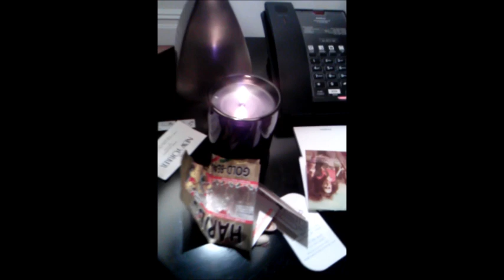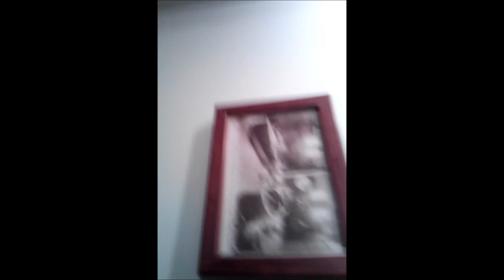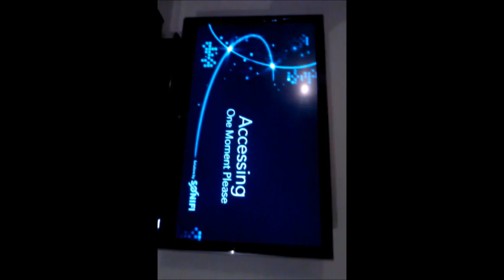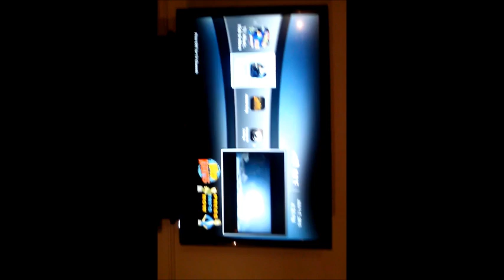Keith's New exclusive condo in Winnepeg, England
A tour of my new condo! Livin in royalty